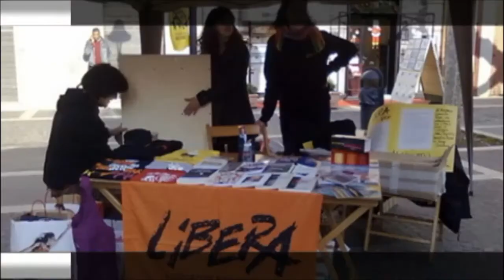FanCity Acireale - Antonio Coniglio pres. Fondazione del Carnevale